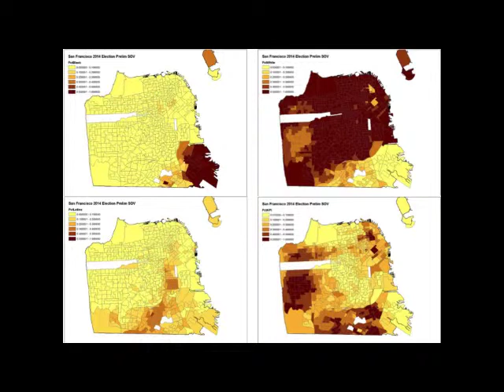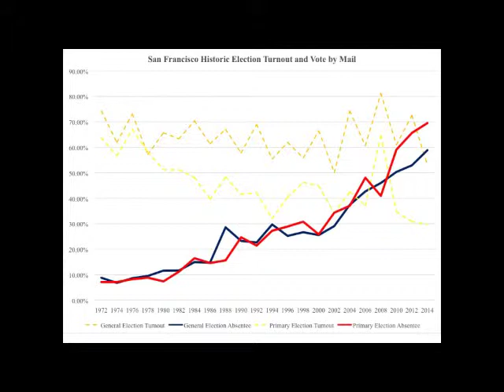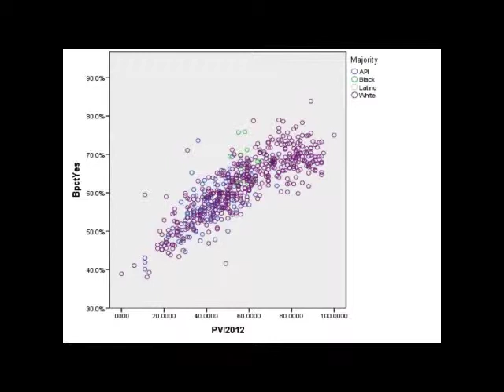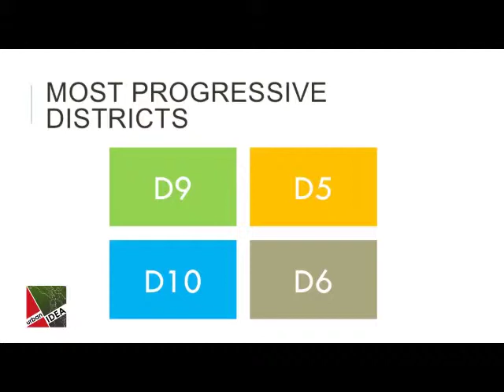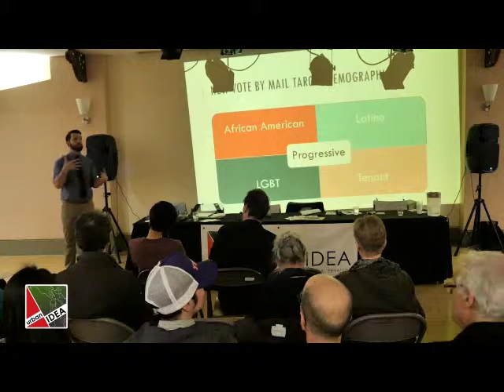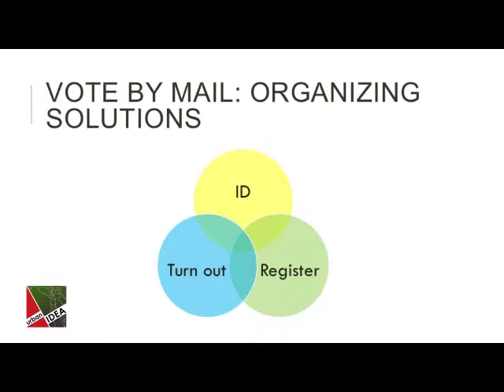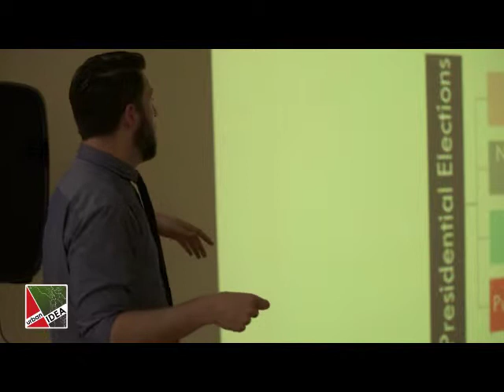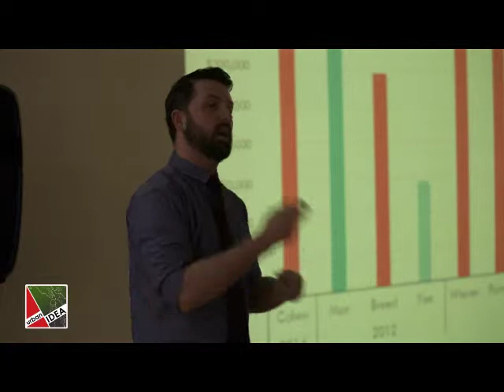urbanIDEA 26Feb2015 SD